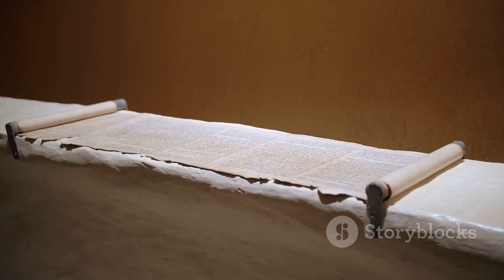Eastern Taoism | The Philosophy Of Flow